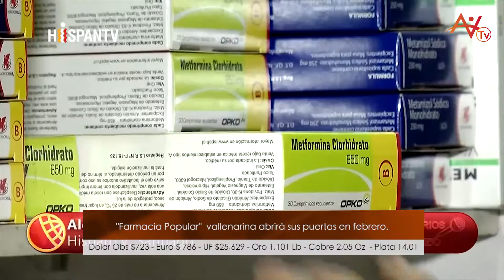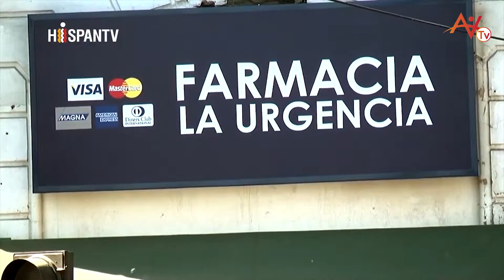VIVA NOTICIAS - RESUMEN SEMANAL- ATACAMA VIVA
EDITOR: CARLOS ZEPEDA
PERIODISTA: MARÍA JOSÉ AGUIRRE
PRODUCCIÓN AUDIOVISUAL: JUAN PABLO RICO - RODOLFO POBLETE.